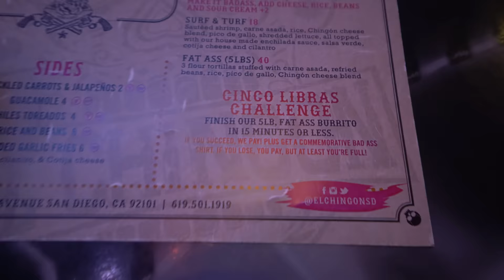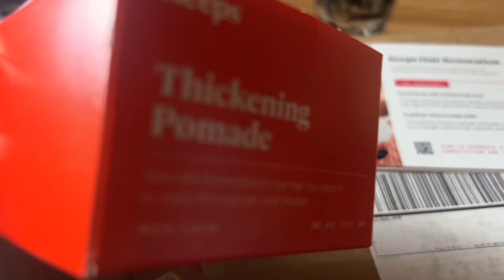THIS "5LB" BURRITO CHALLENGE IS MUCH BIGGER THAN ADVERTISED... Joel Hansen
THE BIGGEST BURRITO CHALLENGE I HAVE EVER ATTEMPTED THIS YEAR! Today we take on a giant burrito challenge called the "Fat Ass", seriously a child sized burrito! However, this is supposed to be a "5lb burrito", filled with carne asada (grilled beef), lettuce, tomato, guacamole, cheese, sour cream, and about 35 kinds of mayo based sauces made by the restaurant. We are in San Diego California For this huge burrito eating challenge we had only 15 minutes in order to get the meal for free, otherwise we would be paying for the $40 burrito! This "Fat Ass" burrito was never defeated (undefeated) in front of the restaurant staff there at the time of filmed! Can we eat this unbeaten burrito challenge, or will this undefeated food challenge beat us? Tune in for this California food challenge!

SEND ME STUFF :
Joel Hansen
RPO DUNDURN
HAMILTON ON L8P 0B5
CANADA